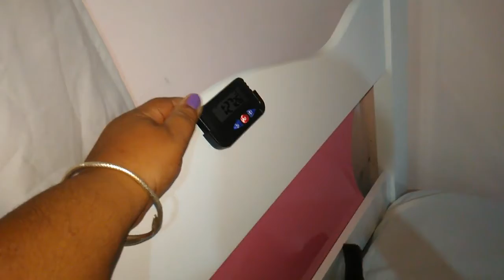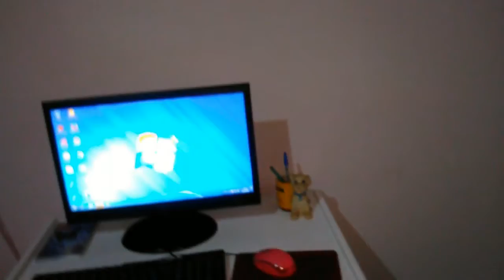REFORMA NO QUARTO DA FANY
Email; PESSOAL A CHUVA DEIXOU AS PAREDES TDS INFILDRADA PORIÇO UMA DAS PAREDES SO VAI PINTA QUANDO SECA E PARA DE CHOVE